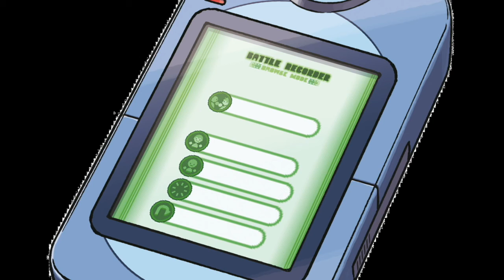Update video -- Sept 5th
What's going on Pokemon trainers?! This is Trainer Connor bringing you another epic Pokemon battle video.

Skype: TrainerConnor100

*This is content from Pokemon Ultra Sun and Ultra Moon version. Game Freak and Nintendo own all rights to these games and as the uploader, I do not claim any. Under Youtube rules, these uploads are meant to entertain Pokemon fans across the world and inform on various mechanics of the Pokemon games. All footage in these videos is recorded with a video camera. Also, any music that I use in these videos belong to the original artist*